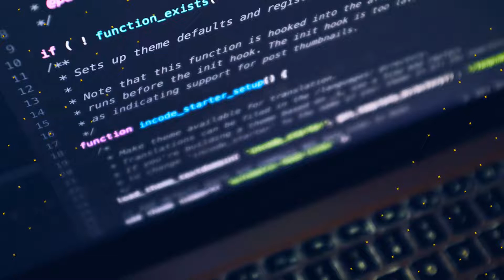Let's Play Catan!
Hi! Join me as I play a tabletop game called CATAN. Catan, previously known as The Settlers of Catan or simply Settlers, is a multiplayer board game designed by Klaus Teuber. It was first published in 1995 in Germany by Franckh-Kosmos Verlag (Kosmos) as Die Siedler von Catan. Players take on the roles of settlers, each attempting to build and develop holdings while trading and acquiring resources. Players gain points as their settlements grow; the first to reach a set number of points, typically 10, wins. The game and its many expansions are also published by Catan Studio, Filosofia, GP, Inc., 999 Games, Κάισσα, and Devir.